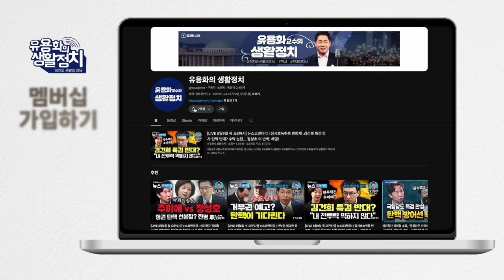못난이 3형제, 젤렌스키. 네타냐후, 윤석열 ㆍ김건희 밤마다 악몽 시달려 [김태형 심리학자]